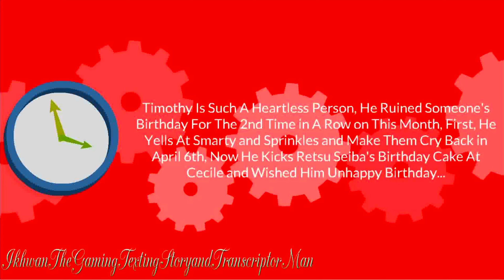Timothy Kicks Retsu Seiba's Birthday Cake At Cecile/Wishes Him Unhappy Birthday/Grounded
Note: This Is My First Timothy Series Videos, Credits Goes To @CutePrincessPrecurefanOnHiatus and My Bestie @nothere677 For This Series, and Also Happy Birthday To My GoAnimate Characters and One of My Childhood Anime's Characters, Retsu Seiba!!, If You Don't Know About Him, Here's The Information About Him Also, Credits Goes To Everyone For The Unhappy Birthday Videos Ideas!

FULL TITLE: The Cheer Girls and All of The Other Chars From His Team "TRF Victorys" Wished Retsu A Happy Birthday, But, Timothy Hates Bakusou Kyoudai Let's & Go Anime Series, So Timothy Decided To Kick Retsu Seiba's Birthday Cake At Cecile, and Wishing Him Unhappy Birthday To Him, After That, Retsu & His Brother, Go Seiba Calls Timothy's Parents, So Timothy Got Grounded For Kicking Retsu's Birthday Cake At Cecile and Wished Him Unhappy Birthday

Program Used:
OBS
Wrapper Offline (Don't Talking Me How To Get it)